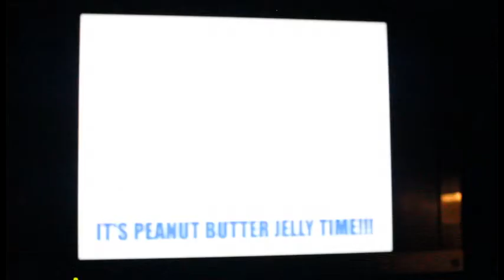The Peeling: Phone Edition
Now with 50% more potassium.

Banana Phone by Raffi
Peanut Butter Jelly Time by the Buckwheat Boyz